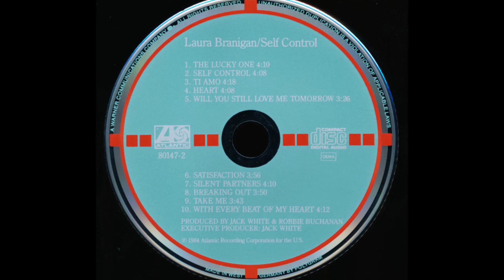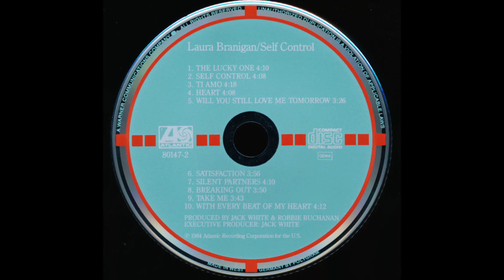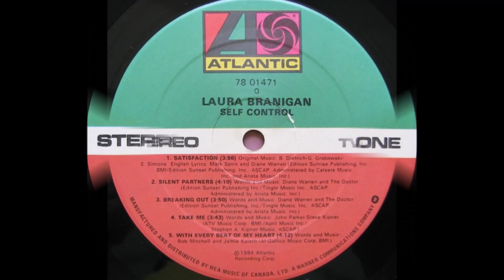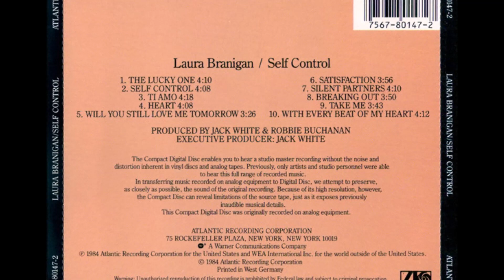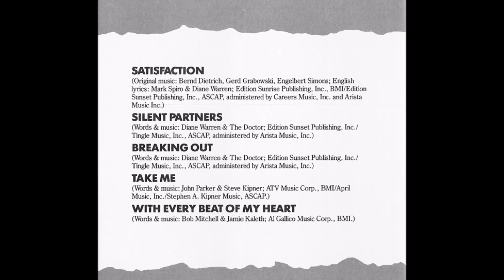Laura Branigan - With Every Beat of My Heart (1984) [HQ]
* Laura Ann Branigan ( ✩ 03/07/1952   ✟ 26/08/2004 )
* Foi uma cantora, compositora, multi-instrumentista e atriz norte-americana.
* Laura Branigan faleceu enquanto dormia em sua casa, em East Quogue, Nova Iorque. A causa foi atribuída à um aneurisma cerebral não diagnosticado. Foi relatado na mídia que a artista estava tendo
dores de cabeça por várias semanas antes de sua morte mas não procurou atendimento médico. Seu corpo foi cremado e suas cinzas foram espalhadas por Long Island Sound.
* Essa música é do terceiro álbum "Self Control" de Laura, lançado em abril de 1984.

♫♫♫ With Every Beat of My Heart ♫♫♫

As I look out of my window
I see your face in each shadow on the street below me
And as I hear the hard rain falling
I wonder will you be calling, do you still wanna hold me?
I think will you turn away?
Do you wanna say it's over?
Will you really come?
Was it just for fun, I wonder
Is it easy to see, that every time you touch me

With every beat of my heart, there's thunder inside
Every beat of my heart, I need you tonight
Every beat of my heart, I'm reachin' for you
I need you now, with every beat of my heart

As I lay down in this dark room
I hear your voice like a soft tune, echo all around me
And as I feel the cold wind blowing
I wonder will you be showing, or forget you ever found me?

With every beat of my heart, with every beat of my heart
Every beat of my heart, oh, every beat of my heart
Every beat of my heart, deep inside of me something's died...